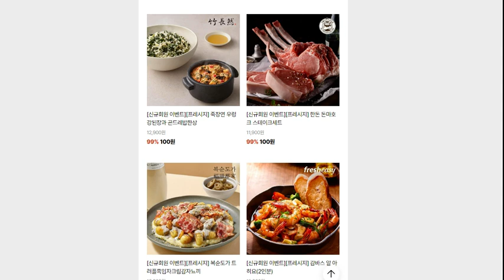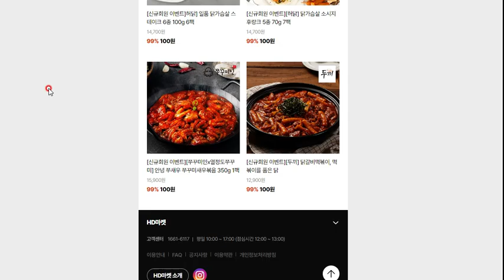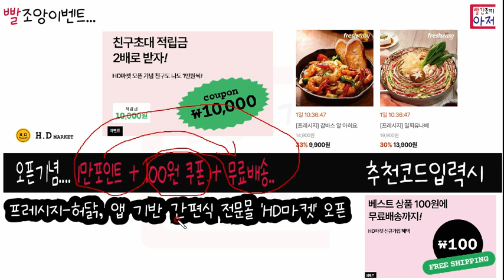빨조아이벤트 HD마켓 오픈기념.... 1만포인트 + 100원 쿠폰 + 무료배송.. 네이버간편가입가능.. 추천코드 입력해야함,, 앱이 장애면 PC에서.. 하세요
HD마켓 1만원 받고 구매완료확인후 1만 추가
추천코드 red1234
100원 상품을 담으면 적립금과쿠폰적용이 안됩니다.
첫 구매후 마이페이지에서 직접구매완료를 하면 한번더 1만원 적립금 지급한다고 합니다.

카카오뱅크 26주적금이벤트 32000원쿠폰